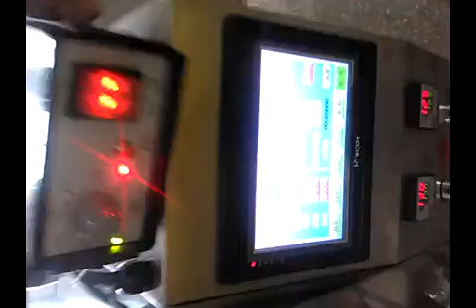Cup filler for Snacks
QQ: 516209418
Skype: Skywin.Smile